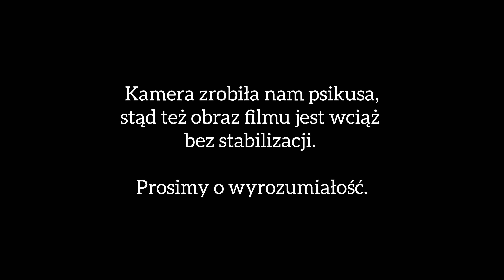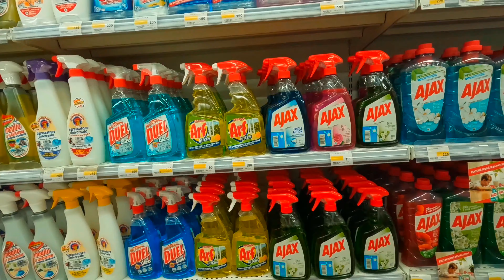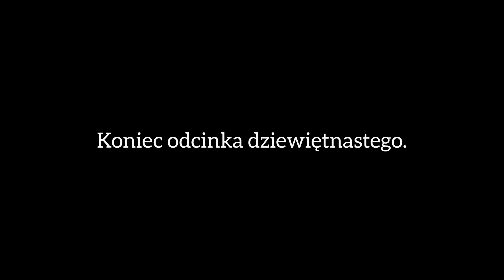#19 Bałkański Vanlife: Rejs po Jeziorze Szkoderskim. Miejsce na Vanlife przy plaży.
Kolejny dzień w drodze powrotnej. Przepłynęliśmy się po Jeziorze Szkoderskim, spróbowaliśmy orzecha wodnego, a na koniec dotarliśmy w okolice Budvy. Tam znaleźliśmy darmowy parking dla camperów przy plaży i postanowiliśmy zostać na noc.